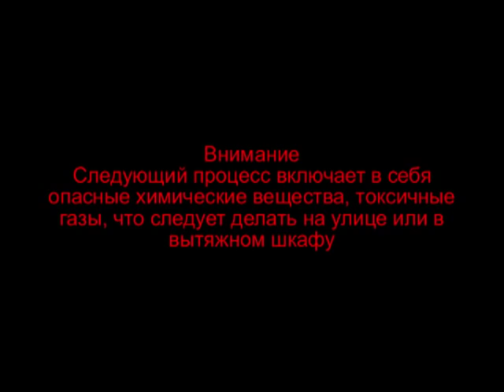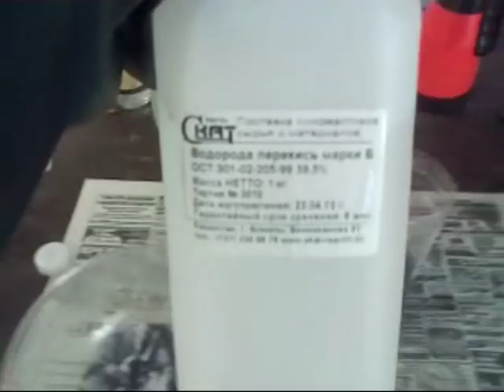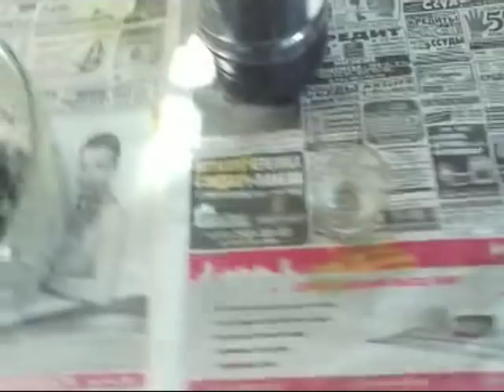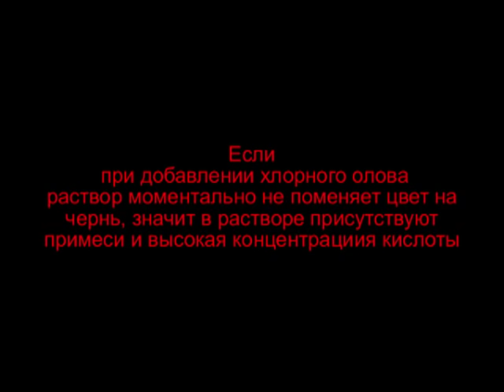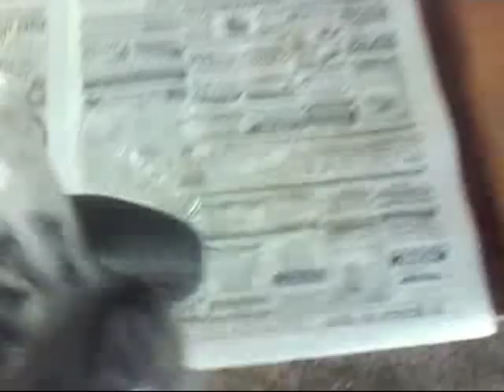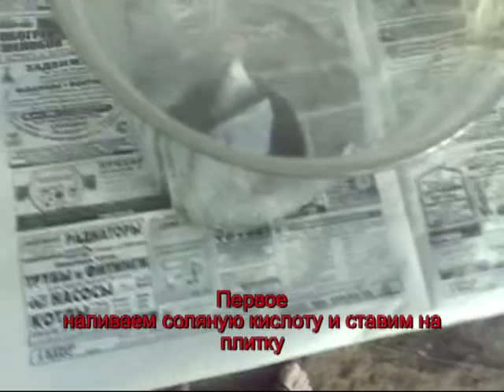☣Аффинаж палладия☣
Палла́дий
Обозначается символом Pd
Серебристо-белый мягкий вязкий ковкий металл - белого цвета. Благородный металл платиновой группы
Температура плавления: 1 555°C

   В конце ролика, я провёл анализ на наличие палладия хлористым оловом? На самом деле, лучше использовать диметилглиоксим  для определения палладия в растворе. При наличии ионов палладия появляется желтое пятно. К сожалению на тот момент у меня не было диметилглиоксима, но можно и оловом как было показано на видео.

Произведение «☣Аффинаж палладия☣» созданное автором по имени Niko VAV, публикуется на условиях лицензии Creative Commons «Attribution-NonCommercial» («Атрибуция — Некоммерческое использование») 4.0 Всемирная.Niko VAV, публикуется на условиях лицензии Creative Commons «Attribution-NonCommercial» («Атрибуция — Некоммерческое использование») 4.0 Всемирная.